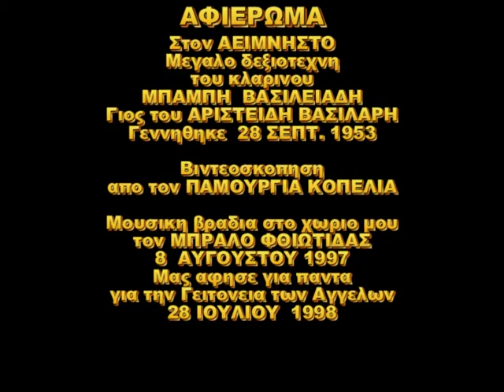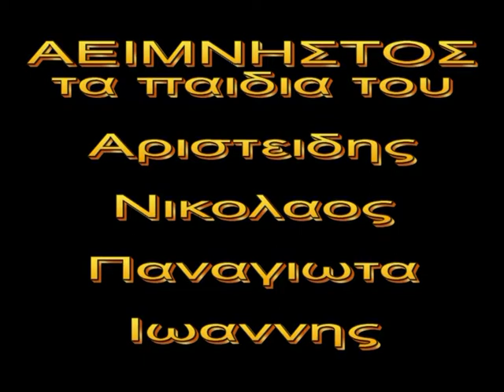ΜΠΑΜΠΗΣ ΒΑΣΙΛΕΙΑΔΗΣ κλαρίνο 1953/1998 Γιος του Αριστείδη Βασιλάρη Κάμερα από τον Πανουργιά Κοπελια